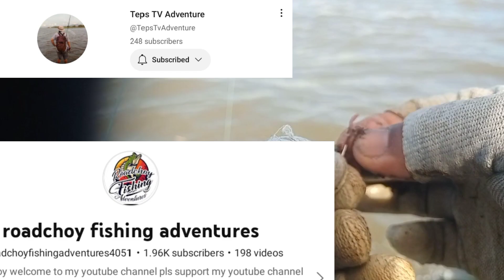daming isda sa spot na to / LAGUNA LAKE/ LAGUNA DE BAY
dami anglers dito sa spot na to brgy.caingin.. dawe ang isda dito ...